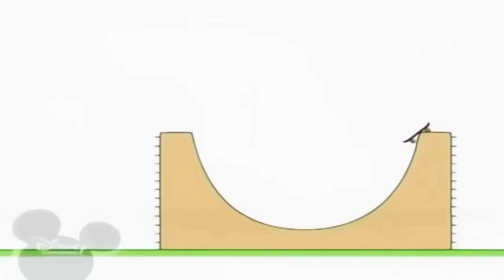22 жовтня 2021 р.